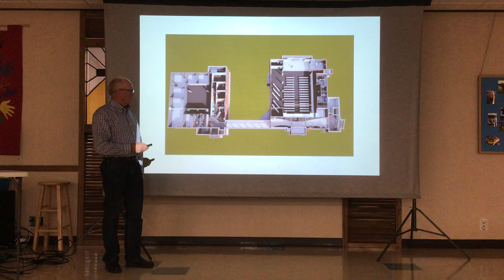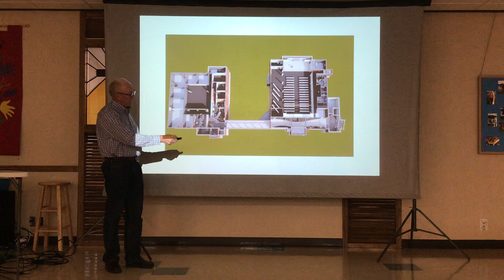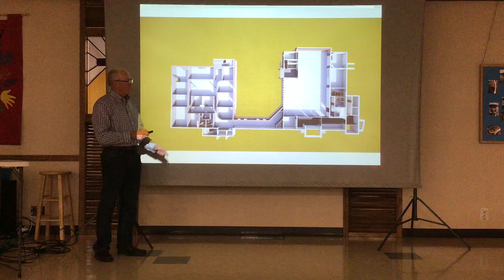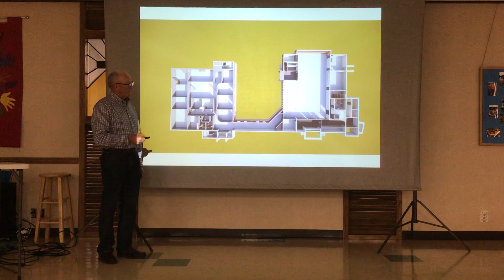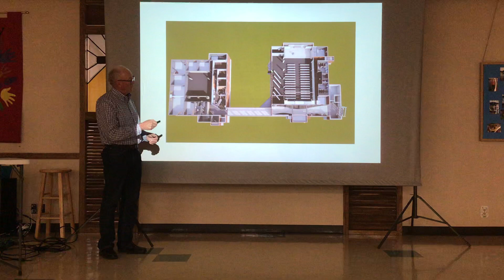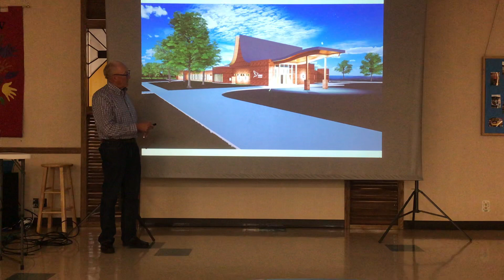Led By the Spirit Building Remodel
Listen to Dan Market to learn about our Building Remodel plans!